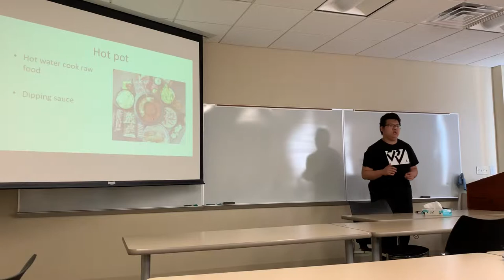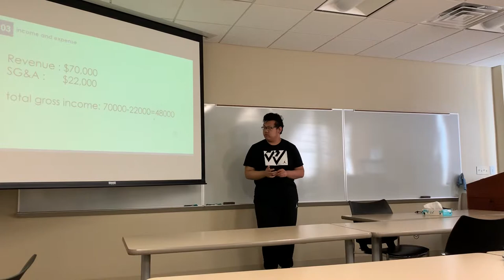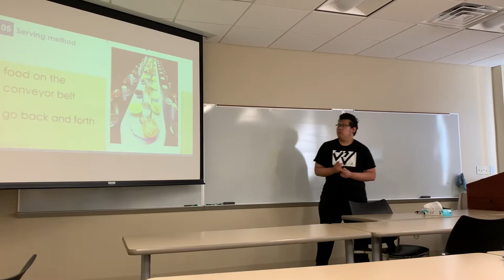Coe 2019 May Term BUS 101 So HOT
So Hot: Yuxuan Wang